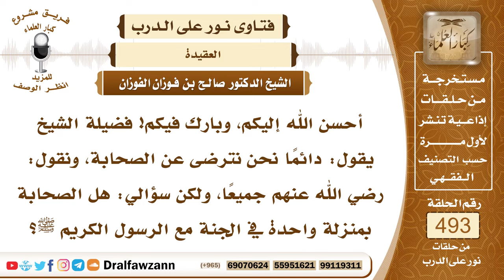7277- فضل الصحابة رضي الله عنهم - الشيخ صالح الفوزان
"7277- أحسن الله إليكم، وبارك فيكم! فضيلة الشيخ يقول: دائمًا نحن نترضى عن الصحابة، ونقول: رضي الله عنهم جميعًا، ولكن سؤالي: هل الصحابة بمنزلة واحدة في الجنة مع الرسول الكريم ﷺ؟
الجواب: الجواب: لا شك أن الصحابة رضي الله عنهم في الجنة مع الرسول ﷺ، مع الذين أنعم الله عليهم من النبيين والصديقين والشهداء والصالحين، وحسن أولئك رفيقًا، كما في الآية الكريمة، وهذا لا يقتصر على الصحابة، وإن كان الصحابة لهم فضل على غيرهم، لكن كل من أطاع الله والرسول فهو من هؤلاء، قال سبحانه وتعالى: ﴿إِنَّ الَّذِينَ آمَنُوا وَعَمِلُوا الصَّالِحَاتِ إِنَّا لَا نُضِيعُ أَجْرَ مَنْ أَحْسَنَ عَمَلًا﴾ [الكهف: 30]، قال تعالى: ﴿وَمَنْ يُطِعِ اللَّهَ وَالرَّسُولَ فَأُولَئِكَ مَعَ الَّذِينَ أَنْعَمَ اللَّهُ عَلَيْهِمْ مِنَ النَّبِيِّينَ وَالصِّدِّيقِينَ وَالشُّهَدَاءِ وَالصَّالِحِينَ وَحَسُنَ أُولَئِكَ رَفِيقًا﴾ [النساء: 69]، يمتاز الصحابة لصحبتهم للرسول ﷺ، ومناصرتهم له، وتعلمهم عليه، ورؤيتهم للرسول ﷺ، وبجهادهم معه، ففضلهم لا يناله أحد ممن جاء بعدهم، وإنما حسب من جاء بعدهم أن يقتدي بهم، وأن يسير على منهجهم، والصحابة يتفاوتون في الجنة، وسائرا لمؤمنين يتفاوتون في الجنة في منازلهم، قال تعالى: ﴿هُمْ دَرَجَاتٌ عِنْدَ اللَّهِ وَاللَّهُ بَصِيرٌ بِمَا يَعْمَلُونَ﴾ [آل عمران: 163].
السيرة الذاتية:
للاشتراك في قناة الشيخ صالح الفوزان

14_ الشيخ محمد أمين الشنقيطي
يتيوب

15_سماحة المفتي عبد العزيز آل الشيخ
 يوتيوب

رئيس الفريق
لمشروع كبار العلماء